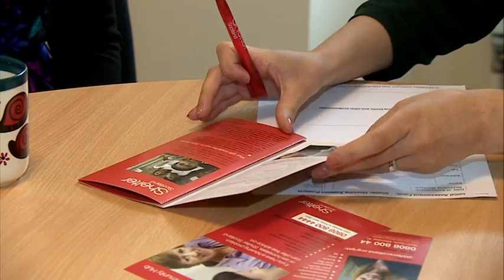Glasgow Winter Night Shelter On STV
The Glasgow Winter Night Shelter featured on STV News as part of a wider piece about the need to protect homelessness budgets.